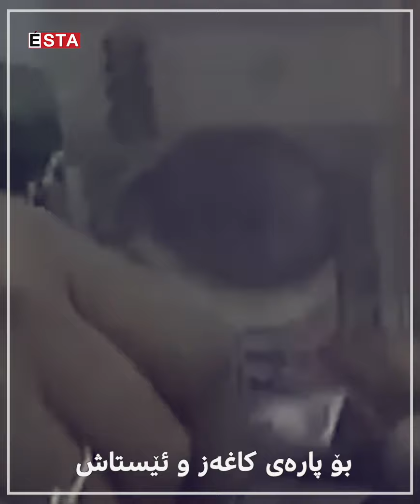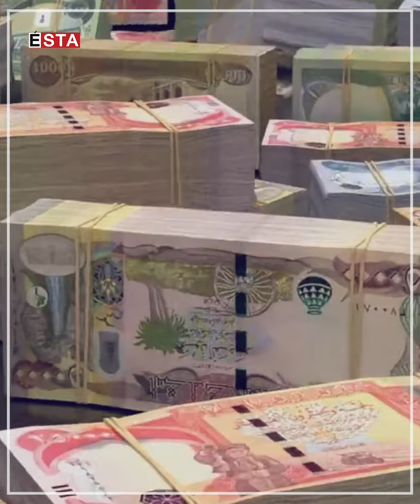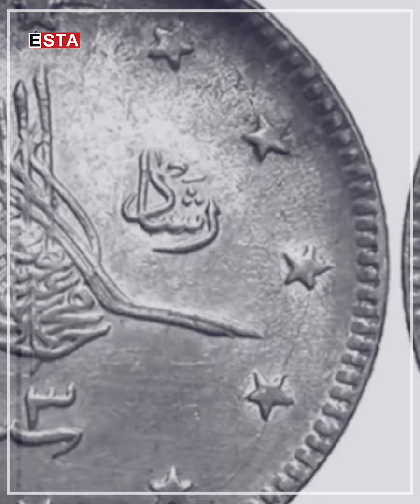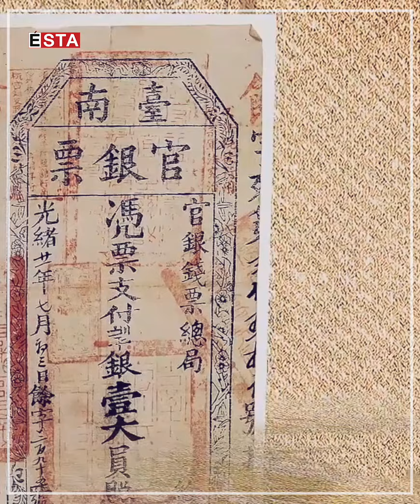بۆچی مرۆڤ پێویستی بە پارەیە؟